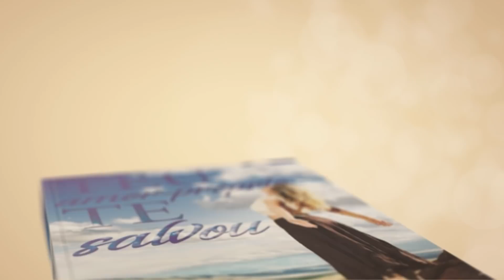Um me abandona, o outro some e o outro quer sair escondido. Me sinto um lixo!